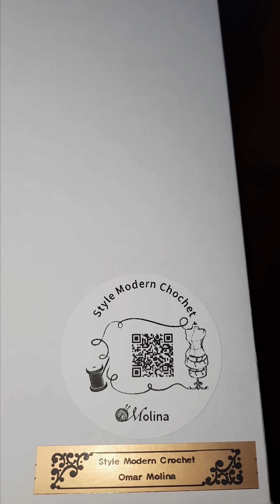Toallas bordadas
Monogramas en toallas a tu gusto y color.